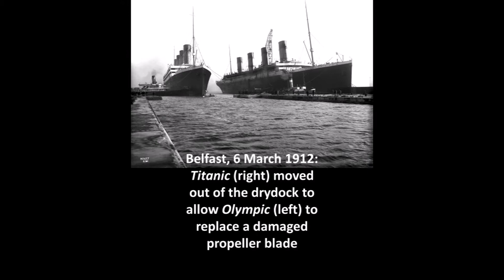History Short: Were Titanic’s Sister Ships Also Involved in Disasters?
On September 20, 1911, the RMS Olympic, the first of three enormous British luxury liners of the Olympic-class, collided with the British cruiser HMS Hawke.

The text narrated in this video is from the original article